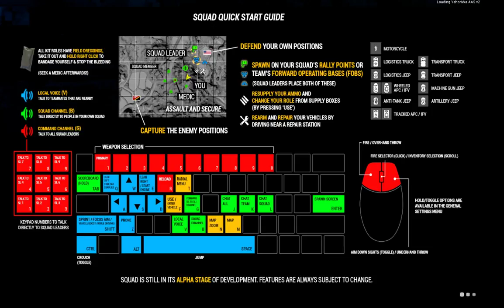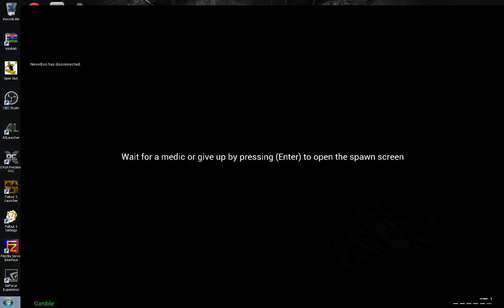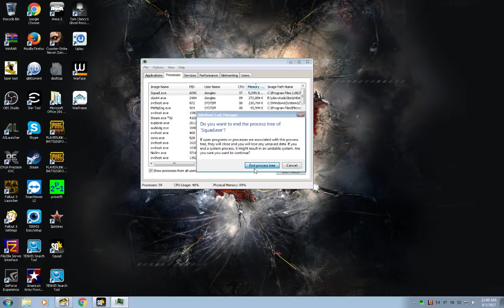Squad play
PC specs
2006 alienware 7500 r4
Nvidia motherboard
Intel qx6850 stock 3.0ghz oc 3.5ghz was at 3.7ghz
 silverstone aio liquid cooler 2x120mm fan in a push/pull radiator set up with cool basement air blowing into case with 2 exhaust
8gb ram
3tb hdd totalling 4 hdd
Average idle temps mid 26c and the computer runs 24/7 as I use as a media server/ ftp server